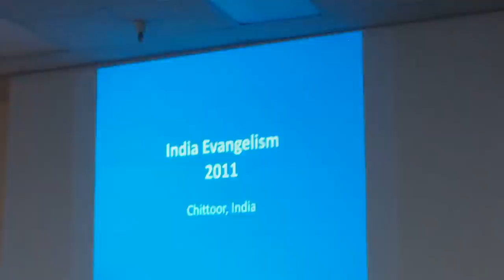pt4 pastor marvin moore shares pictures from his trip to india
pastor marvin moore shares pictures from india. he and his wife went to share seventh-day-adventist faith with the people from india